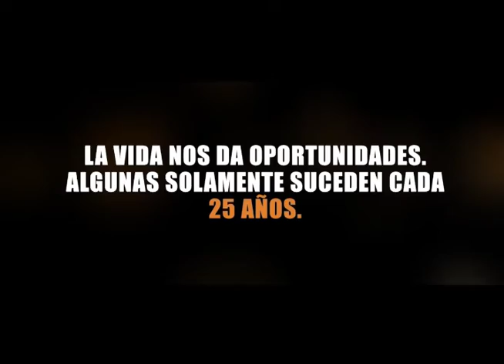Helloween en El Salvador Spot